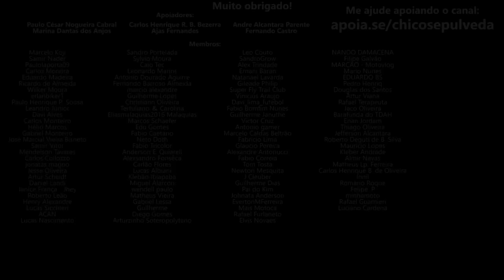Como ficam as Harley-Davidson com 35% de ETANOL na GASOLINA? Opinião Paulinho da Garage Henn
Av. Orozimbo Maia, 1849, Cambuí – Campinas – SP

🔹Faça uma doação em Bitcoin ou Ethereum:
BTC: bc1ql5esj3ctne5gv9mqg54j4gsns280fpu3jfxqjm
ETH: 0x16be8dc1D7f74c1CB2AA2e02089EA5f5fd168bc3